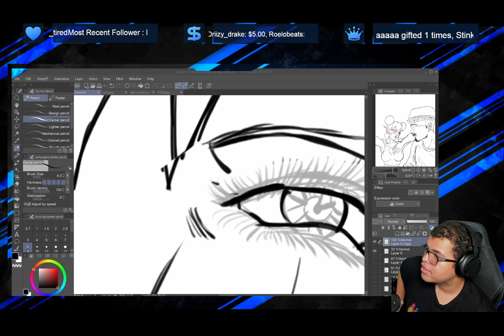devtgp 2.0 (Twitch Trailer)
New Trailer
New Vibes
Same old devtgp

Song - Purity Filter - luminescence